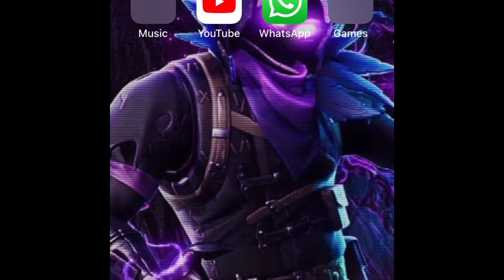Get pranked guys I am not in a movie I lied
Hi guys I am not in a movie I would like to but I am not